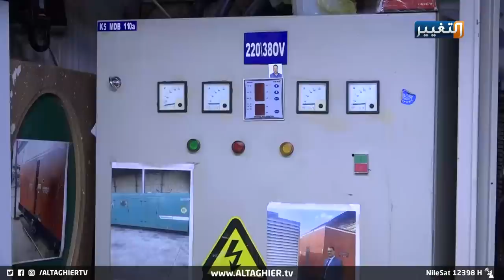من يسرق كهرباء كركوك ؟ | تقرير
ازمة الكهرباء في محافظة كركوك وصلت الى طريق مسدود من دون وجود حلول ناجعة بسبب المحاصصة والفساد اللذان خيمت على القطاع الكهربائي والوزارات في الحكومات المتعاقبة والاعتماد على إيران في استيراد الغاز الطبيعي رغم ان غاز كركوك يُحرق منذ عشرات السنين.